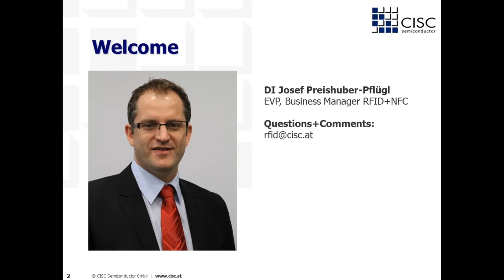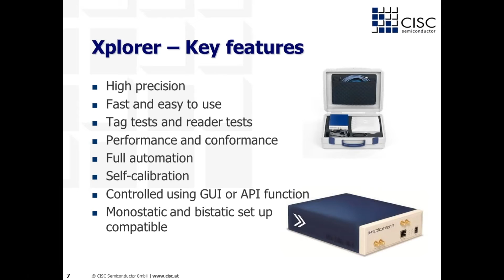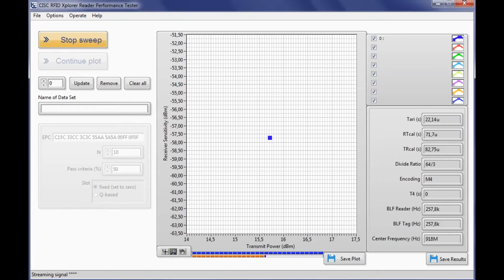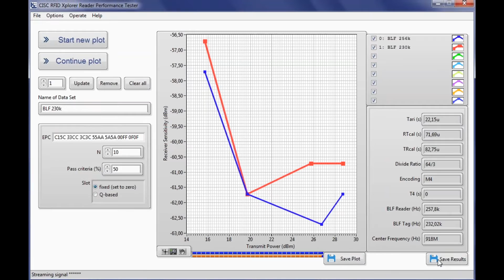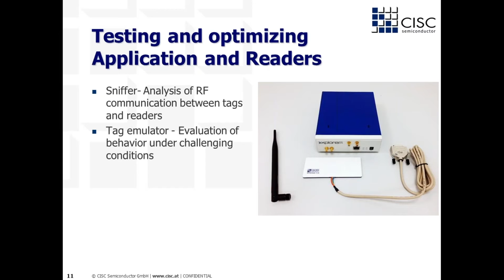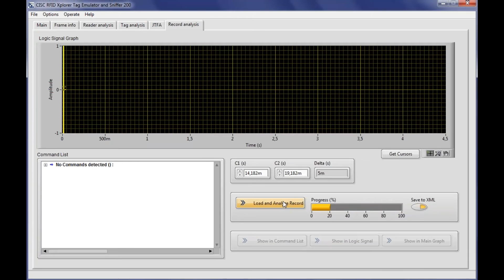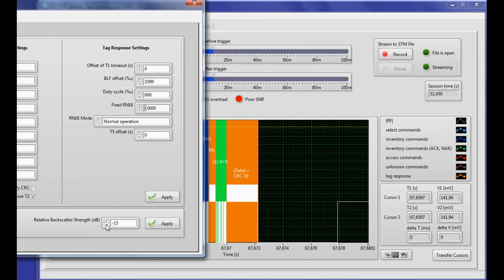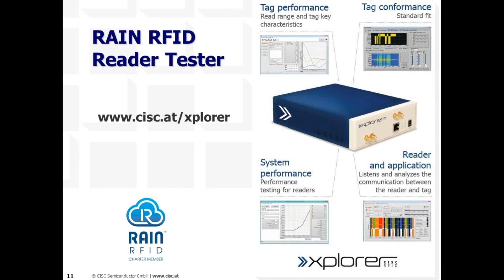CISC RFID Xplorer reader system tester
CISC RFID Xplorer – RAIN RFID reader sensitivity testing and system analysis